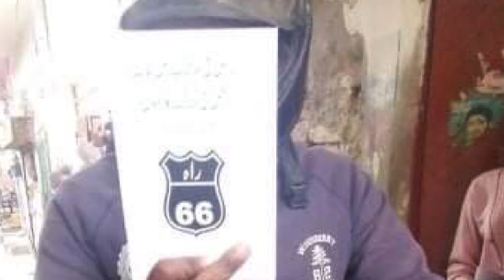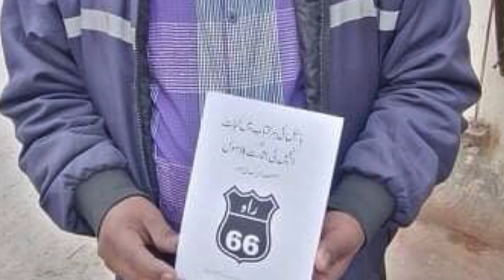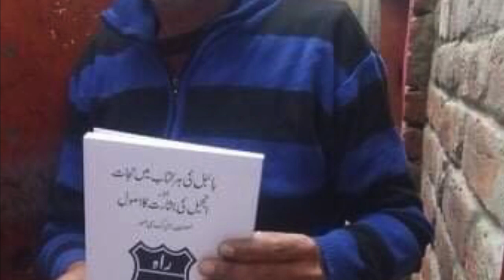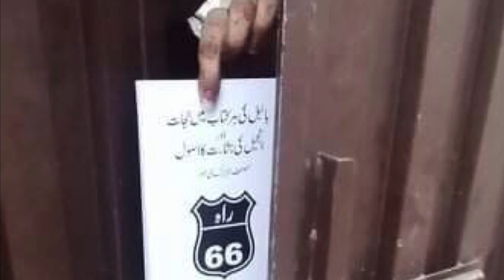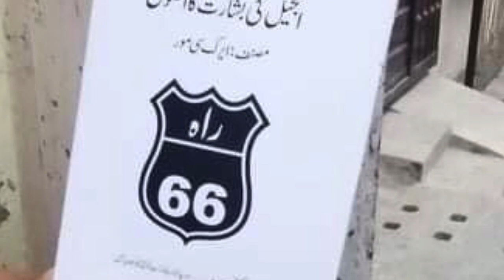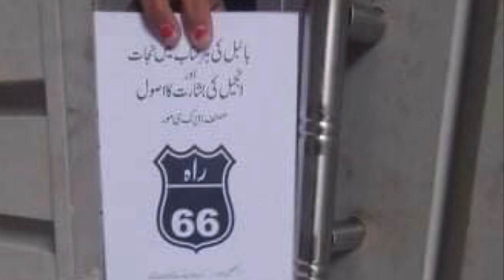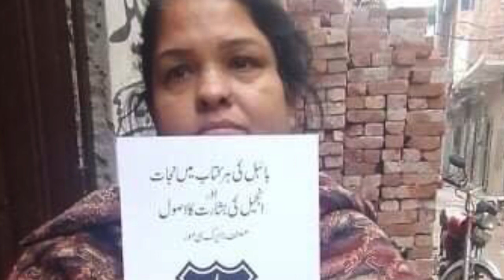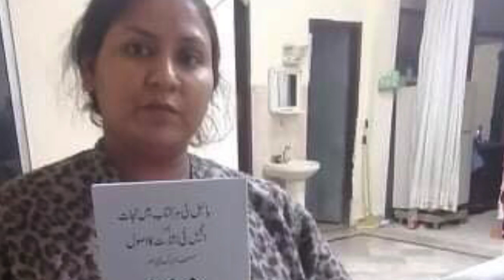Every Pic and Vid Pakistan Books 4000 PT 3